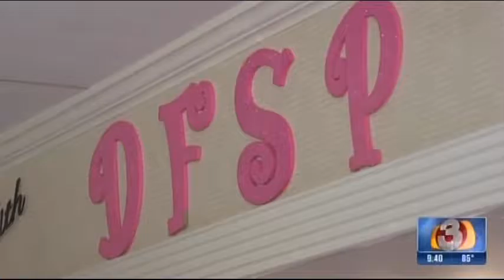Dress for Success Phoenix Mobile Unit TV Segment, 3TV